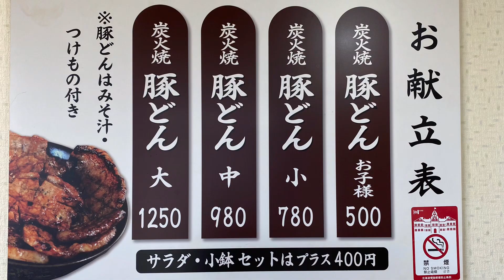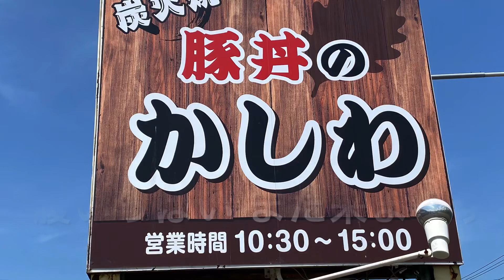【十勝グルメ】俺の昼飯 豚丼のかしわ 音更町へ 柔らかロースが食べたいんだ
豚丼のかしわ

住所
音更町新通り２０丁目
電話
営業時間
10:30〜15:00
定休日
木曜日

BGM  Illuminations
           Humble Pro